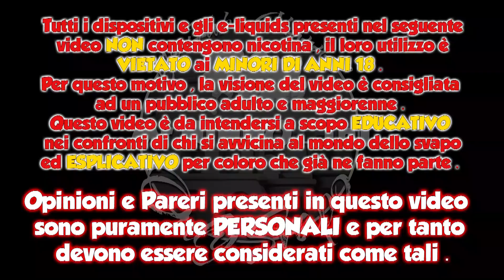INNOKIN ZLIDE TUBE KIT 3000 mah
Starter kit con tubo elettronico da 3000 mah e nuovo Zlide 24 mm